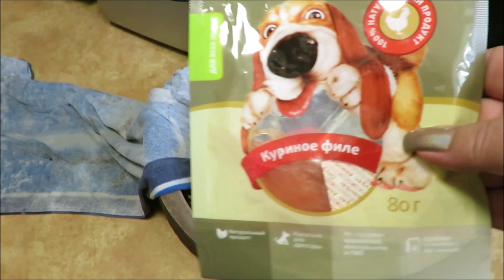🤣ВЕСЕЛАЯ РАСПАКОВКА посылок с АлиExpress 🤣 № 50 🤣 AliExpress🤣Али Экспресс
🔴✅🔴КОНКУРС
🎦предыдущий обзор распаковка 🎦
💰ПОДДЕРЖКА КАНАЛА
🟢карта сбербанка  оформлена на  мужа